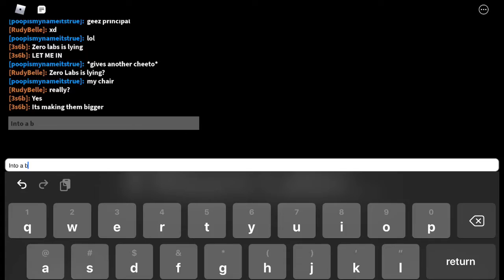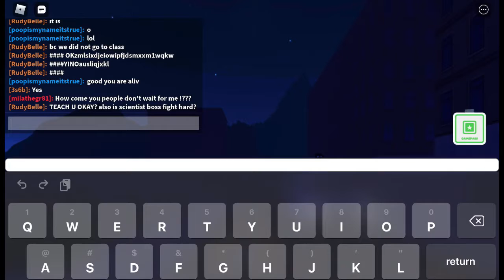Colab with The Everyday Turkey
In today’s video I colab with The Everyday Turkey
If you made it here you’re cool